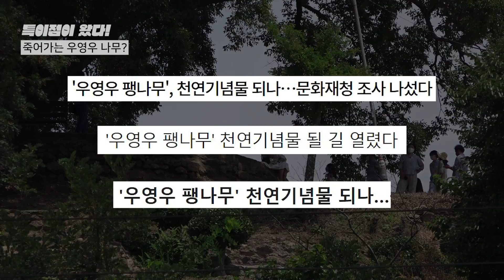(충격) 우영우 팽나무가 고사 위기라고? [특이점이왔다]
저도 우영우 팬으로서 드라마에 취해 이곳을 찾았는데
권모술수 권민우처럼 관광지 콘텐츠(?)나 만들까 하다가
나무 상태를 보고 가만 있지 않을 거란 말입니다!
관광객 여러분! 제발 쓰레기는 쓰레기통에!
인증샷도 좋지만 가까이 가지말고 멀리서 촬영해 주세요~